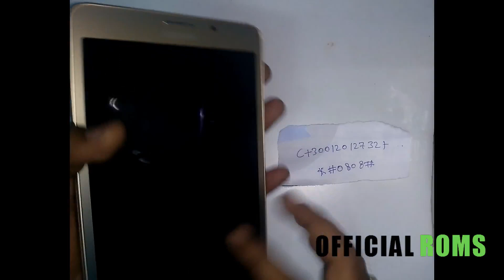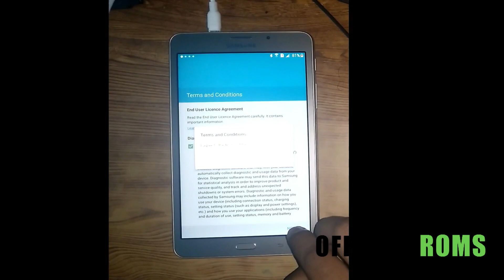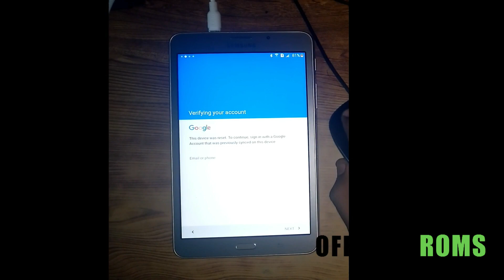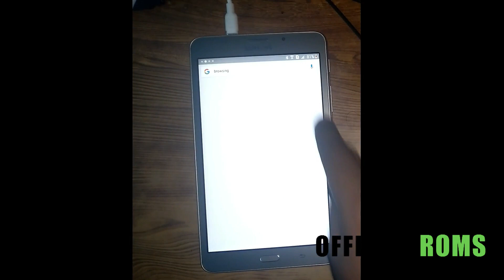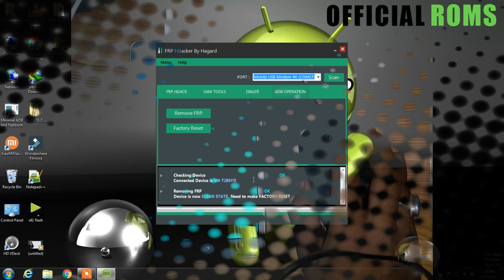Samsung galaxy j max SM-T285YD frp Unlock (Google Account Remove)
Redmi Note 5 Pro Mi Account Remove Miui10.3.2 Without Any Box New Method (Youtube First Video)

Free Samsung FRP Tool 2020 | Working All Samsung FRP Bypass Full Tested Working 100% 2020 in Hindi

Free Method untethered icloud bypass Using Window Fixed Reboot drain Like 12.7.8 to 13.7 All Iphone

honor 8 lite Hard Reset One Click (Remove Pattern & Password) frp bypass Full Tested in Hindi

Honor 9N Hang On Logo | Restart Issue Fixed | Without Any Dongle | How to Flash Honor Mobile

Vivo Y30 hard Reset Pattern Unlock & Frp Bypass Easy Method Working 100% 2020 in Hindi (1987) MRT

Samsung Galaxy j7 Max G615F Frp Unlock Oreo 8.1.0 without Pc Working 100% 2019 in Hindi